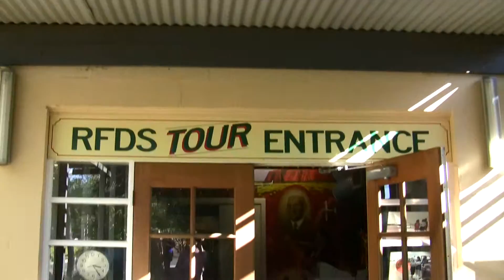2010-07-27 - Alice Springs - RFDS